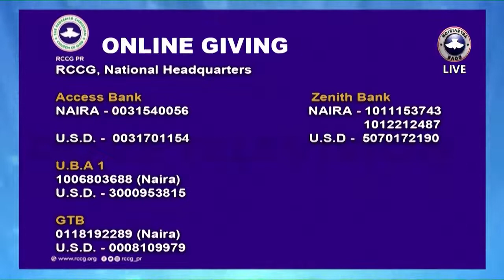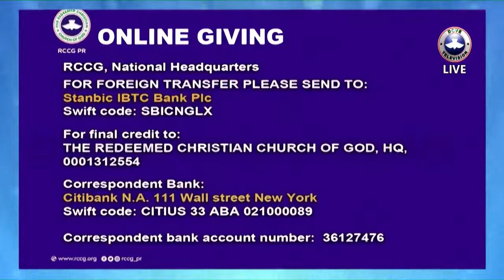RCCG Praise Team || AUGUST 2022 ANNUAL CONVENTION OFFERING || DAY 7 || SUNDAY